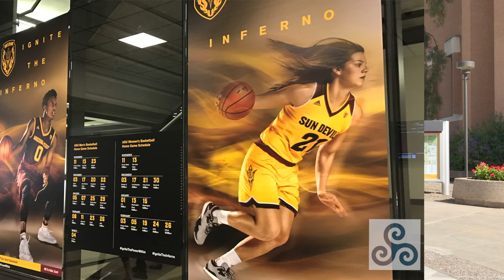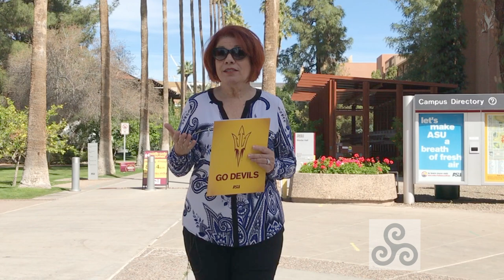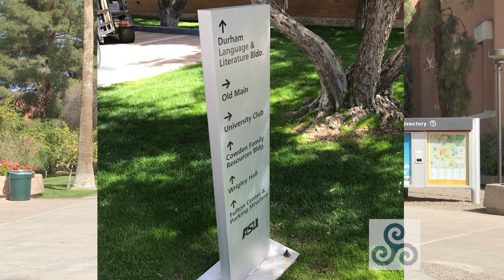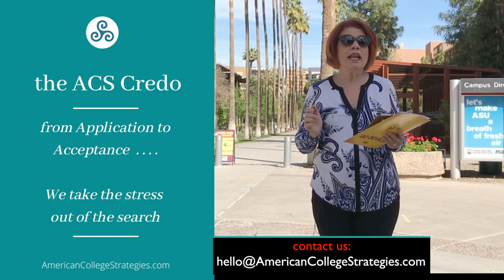Campus Profile - Arizona State University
If Arizona State University is on your radar, or if  you have any experience with this school, we welcome you to leave comments or questions below.

Cheers ~
Kathleen, Lyndsay